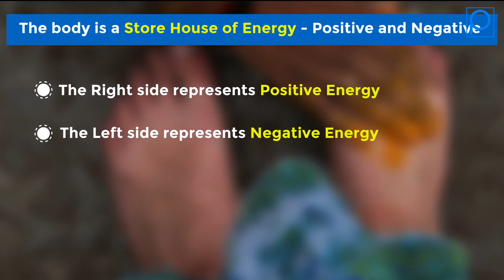Science Behind Touching Someone's Feet || Scinetific Reasons Behind Indian Traditions & Culture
What is the Science behind touching feet in India? In Indian tradition, due respect is shown to elders by the touching their feet. This tradition is still prevalent in many families. Let's try and understand why we touch the feet of our elders.

Our rishis have mentioned four benefits accruing from traditional act. When we touch the feet of our elders, it is supposed to give us strength, intellect, knowledge and fame. There are scientific reasons to back and support this conclusion.

According to modern science, a human body contains negative and positive currents of electricity. The left side of the human body carries negative current, while the right side of the body has positive current.

When you bow down with humility and surrendering your ego at the feet of elders, they emit positive thoughts and compassionate energy, which is called “karuna”. This is transmitted to you through their hands and toes. In essence, this completes a circuit that enables the flow of energy and increases cosmic energy, establishing a quick connect between two minds and hearts.

To some extent, the same is achieved through handshakes and hugs. The nerves that start from our brain spread across our body. These nerves, or wires, end at the fingertips of our hands and feet. When we connect the fingertips of our hands to those of the feet of elders, a kind of circuit is formed that transmits energies between the two bodies. Our fingers and palms become the ‘receptors’ of energy, and the feet of the other person become the ‘giver’ of energy.